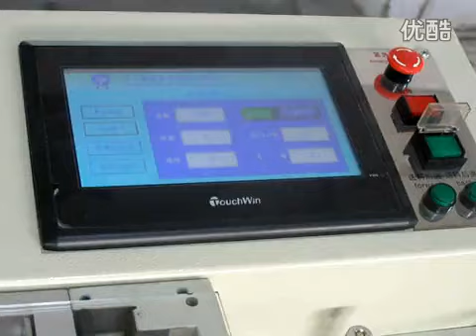Automatic punch and cutting machine